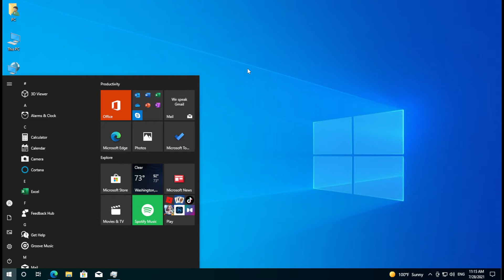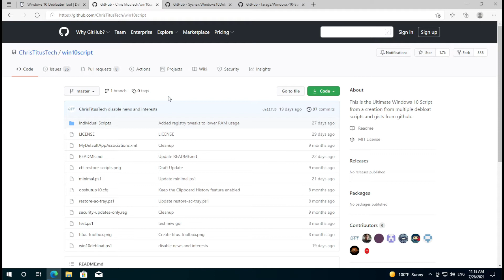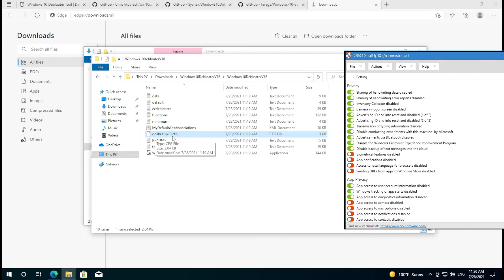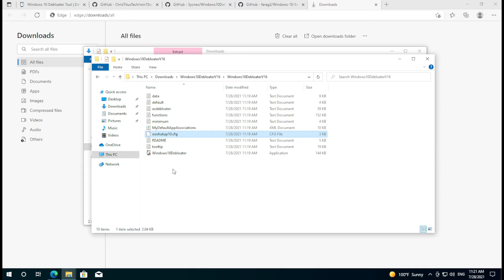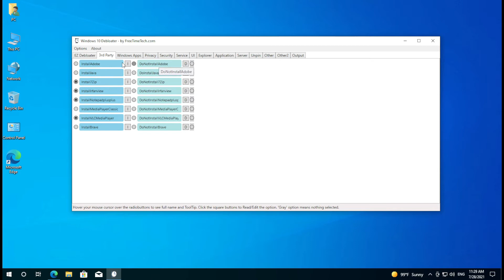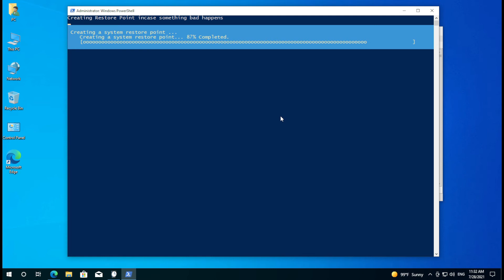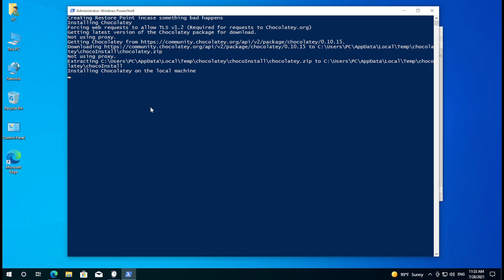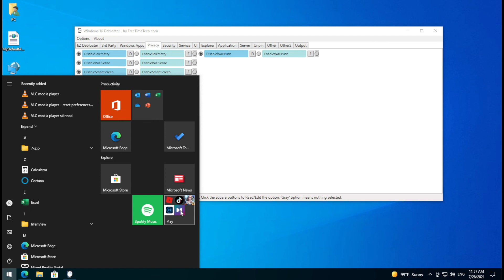تخفيف وتسريع ويندوز 10 | speed up windows 10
في هذا الفيديو سوف نقوم بتخفيف وتسريع ويندوز 10 عن طريق اداة او سكربت بورشيل
عن طريقة نستطيع حذف كل البرامج التي تأتي مع الويندوز بشكل افتراضي ولا يستخدمها احد
وكذلك ايقاف او حذف الخدمات التي تأتي مع النظام بشكل افتراضي ولا يستخدمها احد
وكذلك رف الخصوصية عن طريق تطبيق كل اعدادات O&OShutUP
والغاء اعدادات تتبع مايكروسوفت لأنشطتنا علي  الويندوز
وغيرها من المميزات الكثيرة التي يدعها  الاسكربت